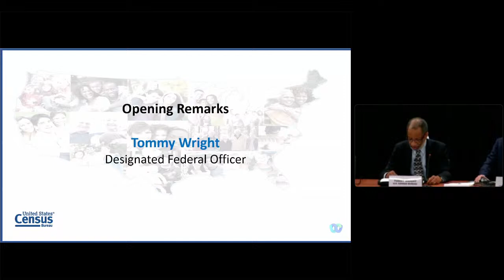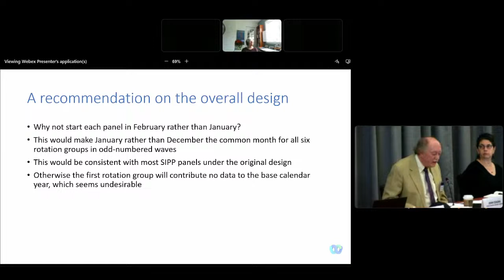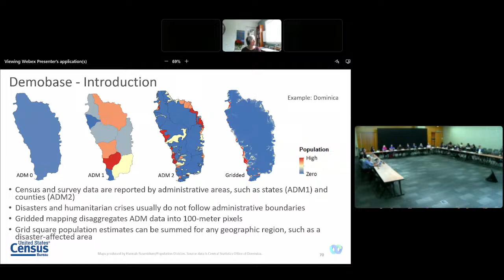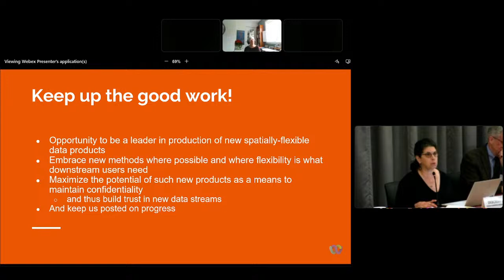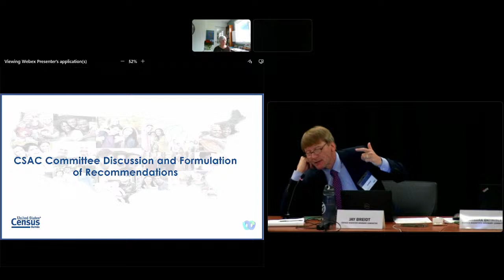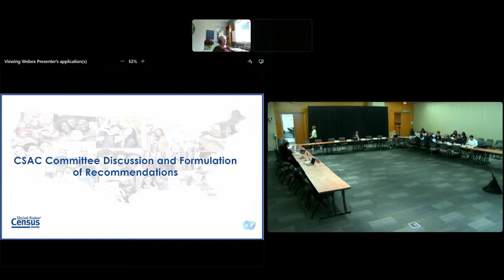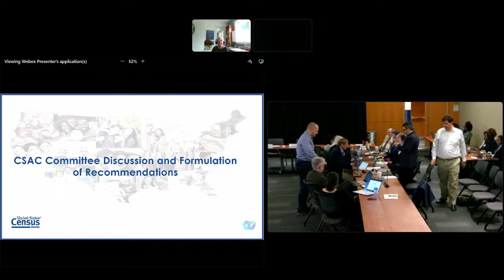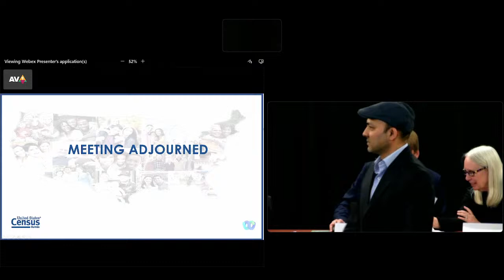Census Scientific Advisory Committee – 2024 Spring Meeting: March 15, 2024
Opening Remarks
Tommy Wright, Designated Federal Officer, Census Scientific Advisory Committee

Chair Remarks
F. Jay Breidt, Chair, Census Scientific Advisory Committee

SIPP SEAMLESS: Modernizing the Survey of Income and Program Participation
Presenters:
Jason Fields, Senior Researcher, Demographic Programs and the SIPP
Neil Bennett, SIPP SEAMLESS Transition Lead

CSAC Discussant: John Czajka and Committee Discussion

Statistical Grids for the U.S. Census Bureau
Presenters:
Joshua Coutts, Chief, International and National Engagement Branch
Shonin Anacker, Supervisory Geographer, Geographic Reference Data Branch
Oliver P. Fischer, Center Chief, International Programs Center, Population Division
Hannah Rosenblum, Geographer, International Programs Center

CSAC Discussant: Deborah Balk and Committee Discussion

PUBLIC COMMENTS

CSAC Committee Discussion and Formulation of Recommendations / Working Lunch
Moderator: F. Jay Breidt, Chair, Census Scientific Advisory Committee

Presentation of 2024 CSAC Spring Meeting Recommendations
Presenter: F. Jay Breidt, Chair, Census Scientific Advisory Committee

Meeting Adjourned
Tommy Wright, Designated Federal Officer

CSAC addresses emerging census challenges, including adaptive design, cyberinfrastructure, demographic, economic, and statistical research, and technical and operational priorities. The members advise the Census Bureau director on the uses of scientific developments in statistical data collection, survey methodology, geospatial and statistical analysis, econometrics, cognitive psychology, business operations, and computer science as they pertain to the full range of Census Bureau programs and activities, including census tests, policies, and operations.